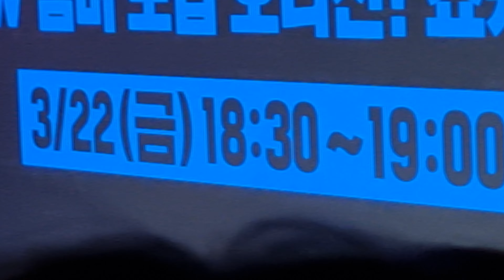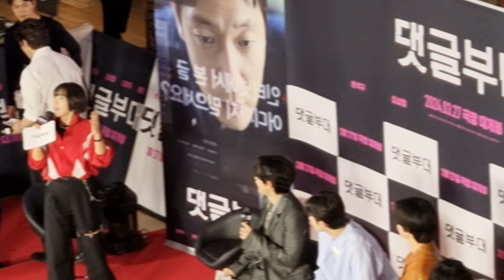유신쇼 영화 난리난 댓글부대 VIP 시사회 쇼케이스[4] 손석구,김성철,김동휘,홍경 [20240322]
유신쇼 영화 난리난 댓글부대 VIP 시사회 쇼케이스[4] 안국진 감독,손석구,김성철,김동휘,홍경,이선희,최덕문 메가박스 코엑스 [20240322]

1998년 7월19일부터 25년째 유신쇼 방송중